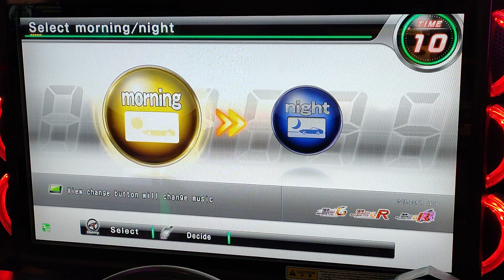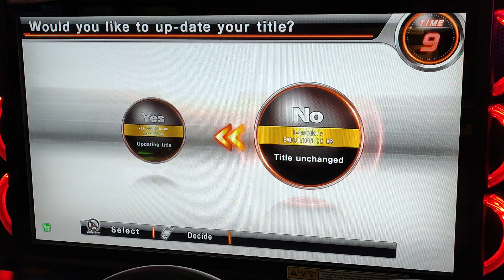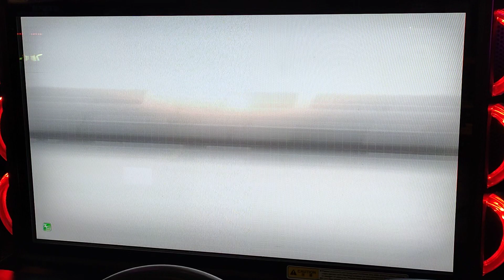WMMT6RR Legendary EVOLUTION IX MR 傳奇Evo9 CENA TA Tokyo 59k 2022年3月30日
Legendary EVOLUTION IX MR 獲得 傳奇Evo9 稱號 只要在4/7前跑TA Tokyo 59k就會有這稱號